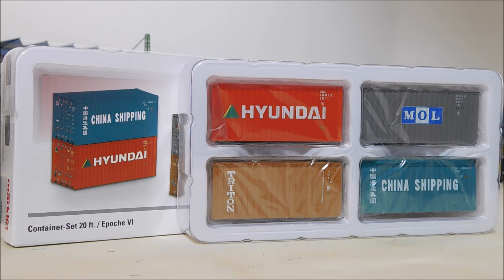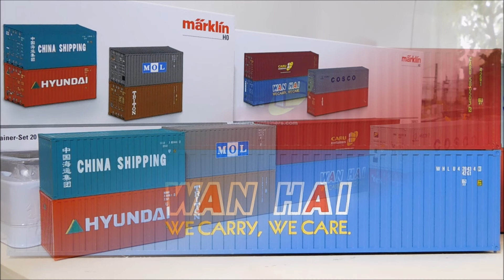Ausbesserungswerk H0 Märklin unbox 76552 und 76553 Boxcontainer Set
DOUBLE-unbox Containerset´s
Märklin 76552 und Märklin 76553

76552 Box-Container 40 Fuß **
Vier unterschiedliche Überseecontainer 40 Fuß von bekannten Reedereien/ Logistikunternehmen in Epoche 6 Ausführung.

76553 Box-Container 20 Fuß **
Vier unterschiedliche Überseecontainer 20 Fuß von bekannten Reedereien/ Logistikunternehmen in Epoche 6 Ausführung.

** gezeigt werden die Container auf den Wagen Märklin 47106 und 47813
Die Wagen sind in den Set´s nicht enthalten!

"Aktueller Betriebszustand"
Auslieferung Q3/2024
Dieser Film zeigt einige Details.
Nach der Beschreibung gibt es noch einige Aufnahmen während die Container auf Wagen verladen von der Press Dual-Mode Vectron Rangiert und als Übergabezug verbracht werden.

Wie immer gezeigt auf meiner Anlage "Ausbesserungswerk"
in 62874 Pöhrlingen
Viel Freude beim Zusehen